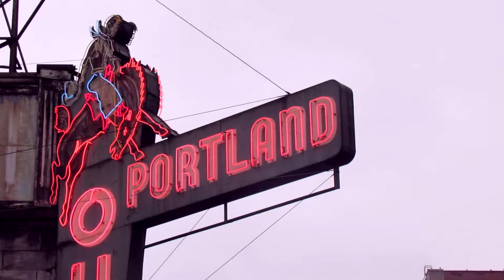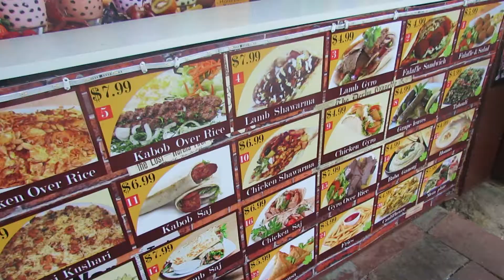What Happened in Portland? (Lara Craft Travels Vlog#2) - Flight Attendant Life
Back in December last year, I had an 18-hour layover and an opportunity to explore downtown Portland with my fabulous crew, Abby and Melissa. We had doughnuts for breakfast, spent some time at the small bazaar within the Ankeny Square area (there was live music, novelty shop stands and food stalls), took jump shots by the water and opted for the food trucks later in the day because we like them options. *wink*